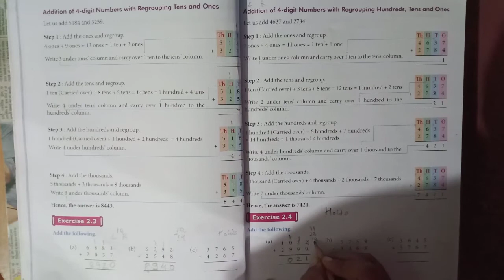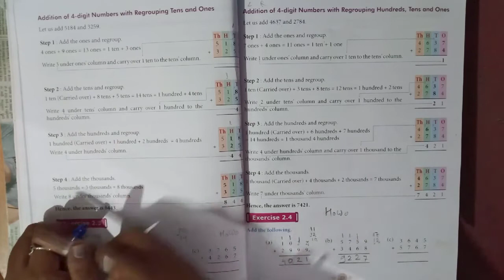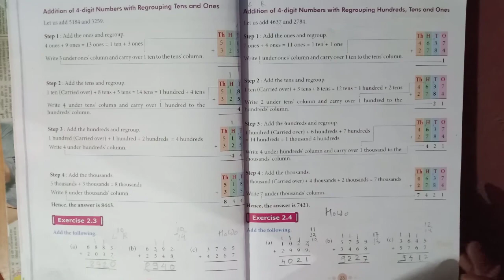4th maths exercise 2.4 in English by Maths mania book